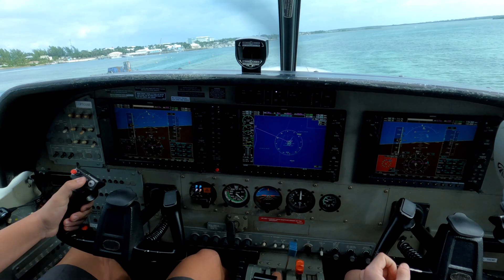bimini new years trip movie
BIMINI NEW YEARS TRIP